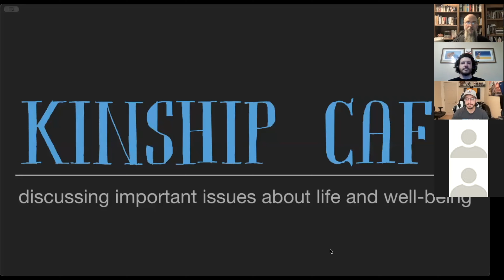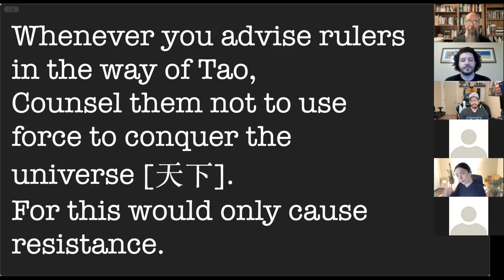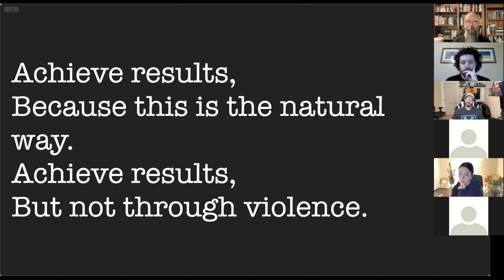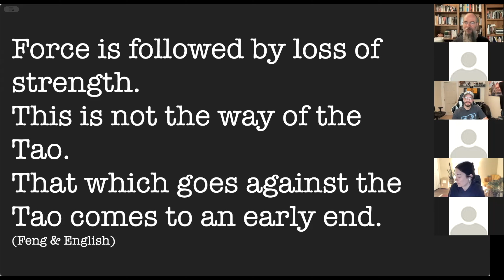038 Kinship Cafe - Wellbeing and the Dao - Chapter Thirty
Join Jim Jones as he hosts a lively discussion around the unique perspective of the Daodejing (Tao Te Ching) on contentment and its application to our work life and personal wellbeing.

For access to the live events, you can register at our

If you would like to get your copy of the Daodejing (Tao Te Ching) to help follow along with the class, here are the two primary translations we will be using (these are optional, not required):
 • Tao Te Ching, translated by Stephen Addiss and Stanley Lombardo
 • Tao Te Ching, translated by Gia-Fu Feng, Jane English, and Toinette Lippe